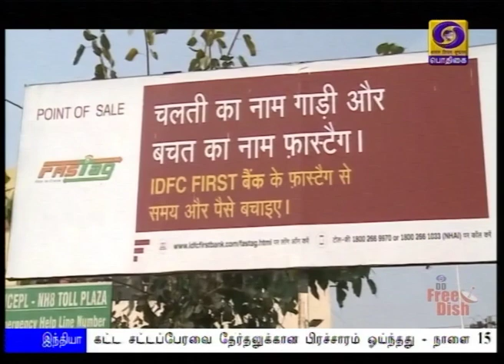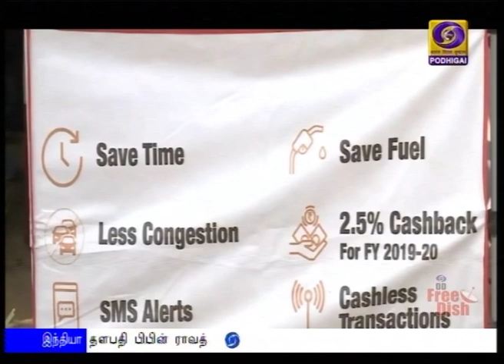ஃபாஸ்டேக் கட்டண நடைமுறை அமல்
நாடு முழுவதும் சுங்கச்சாவடிகளில் தானியங்கி பணம் செலுத்தும் ஃபாஸ்டேக் நடைமுறை இன்று முதல் அமல்